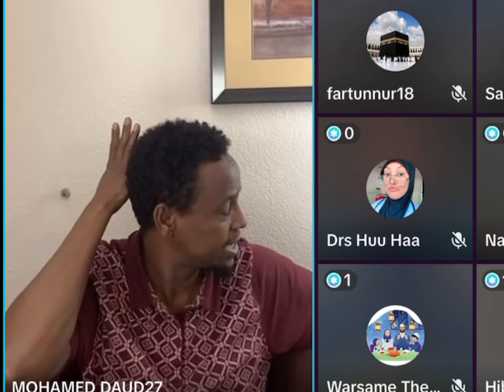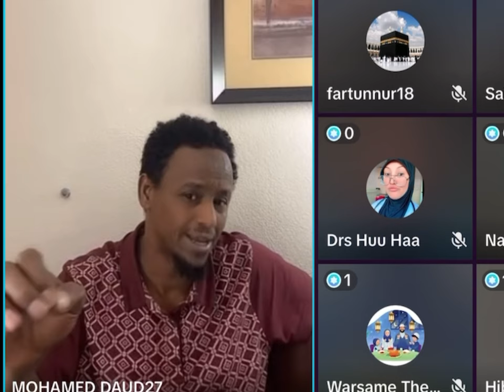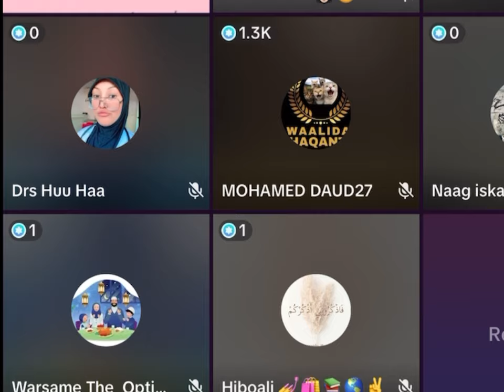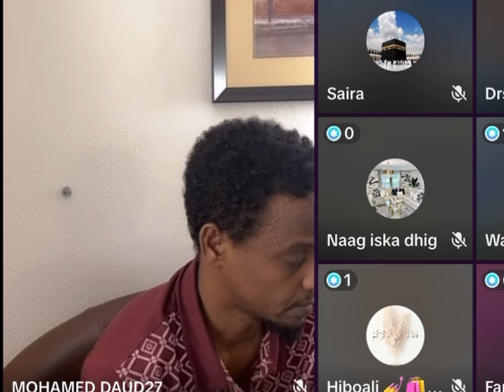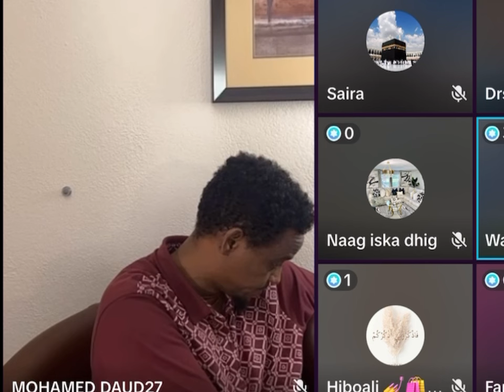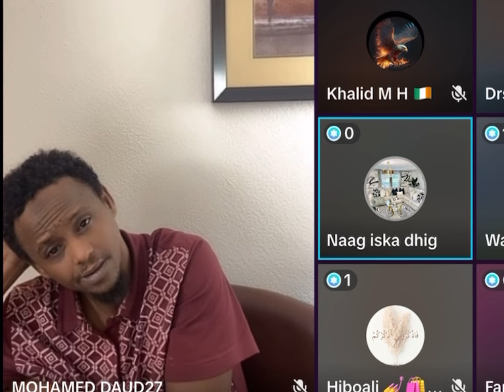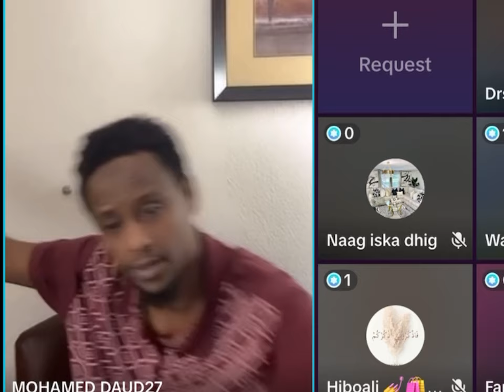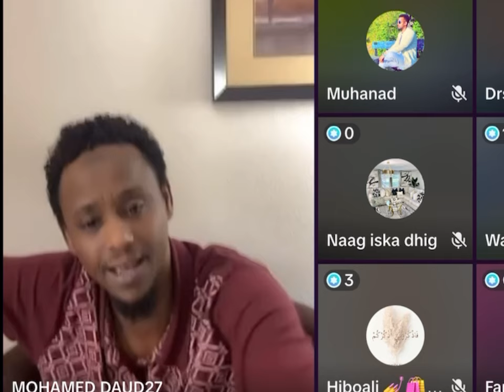Maxamed daud oo ka hadlay cida wiilkiisa af duubatay kuna kaliftay ino ku marqaati furo